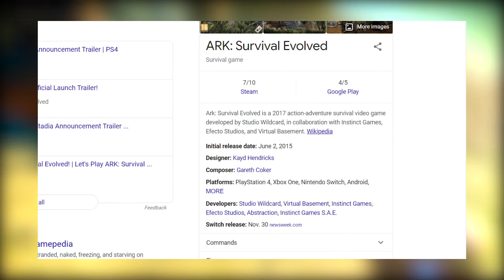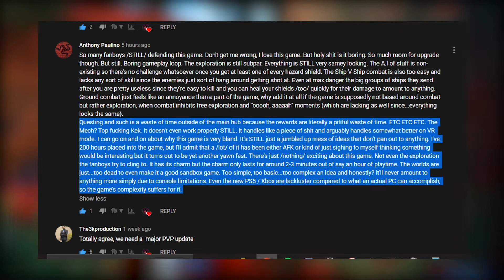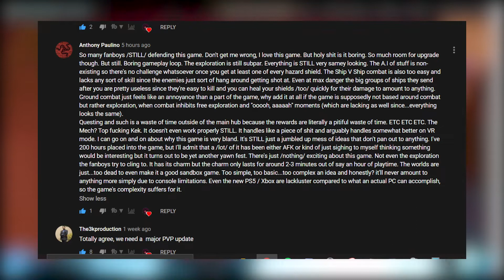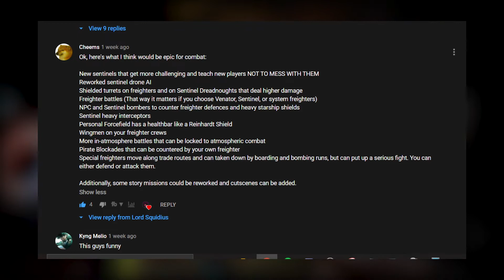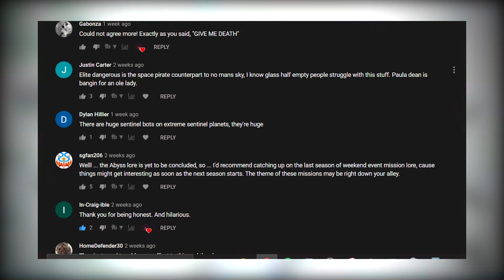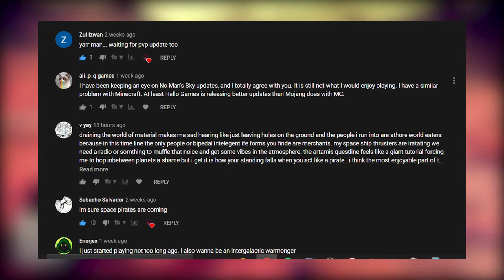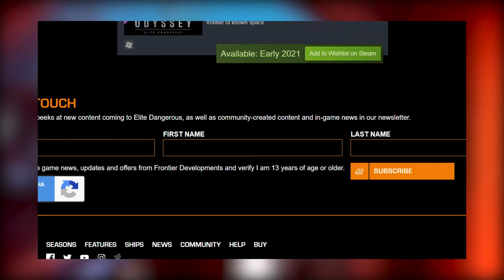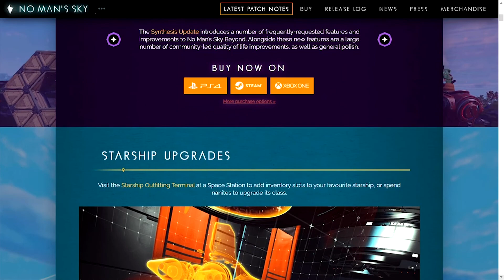Your No Man Sky Combat Ideas Are Great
~Open Me~

every week.

GamerTag- iZamHD

Make Money on Youtube With Freedom Join now!

~Music~